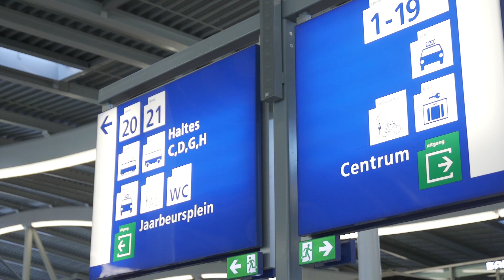Rondleiding met de architect op Utrecht Centraal | ProRail 2016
"Ik ben heel trots: het past gewoon zoals we dat hadden gedacht. Het station is helemaal af." Het zijn de woorden van architect Pieter van Rooij, over station Utrecht Centraal. Op 7 december is de officiële opening van de stationshal. Vooruitlopend daarop nam Pieter ons vast mee met een rondleiding door de hal.